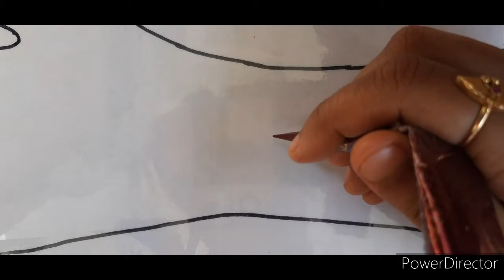full hand mehndi design for beginners//arabic mehndi design